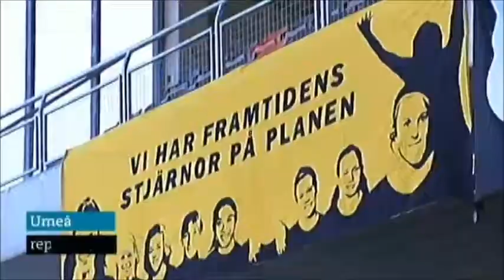Umeå IK 3-1 AIK 2012-08-16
Umeå defeats AIK 3-1 in the last round 12 match. Goals by Tuija Hyyrynen, Lina Hurtig, Emma Åberg-Zingmark (all Umeå) and Susan Varli (AIK). Talks with Malin Diaz and Lina Hurtig (16 yo) from Sweden's U19 European champions.